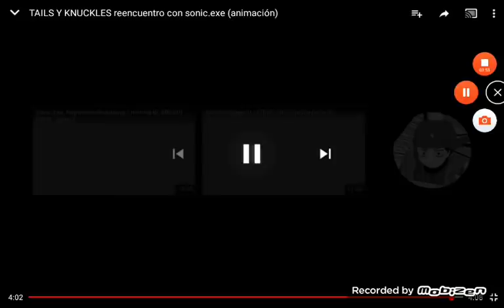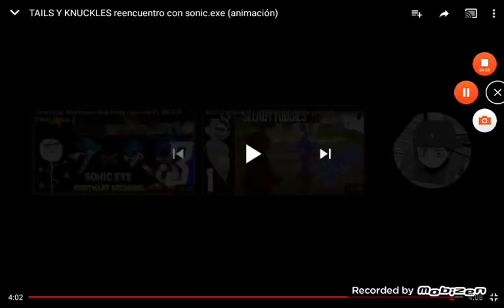Sonic exe komik montaj 3